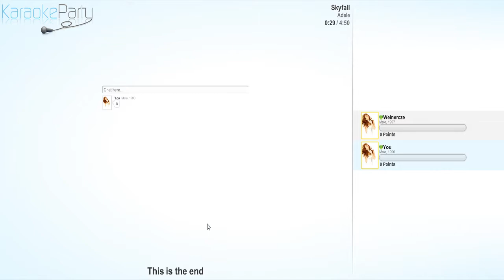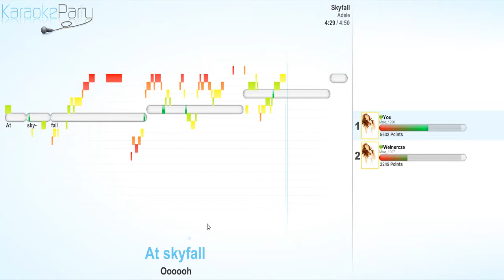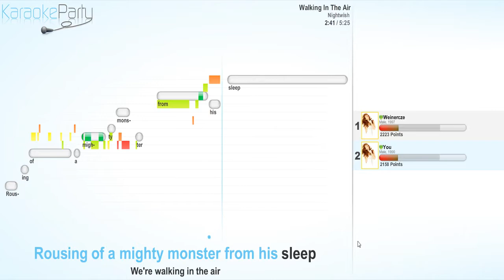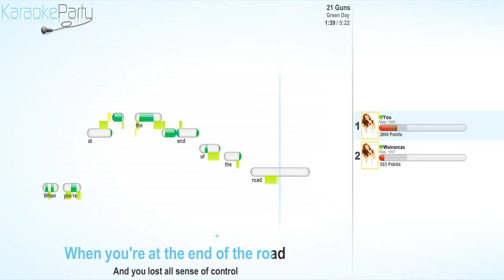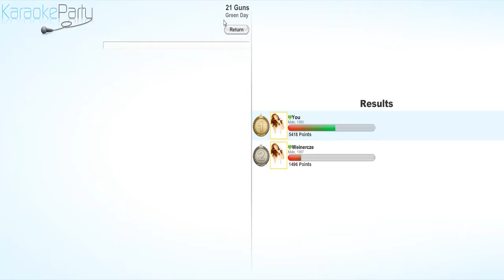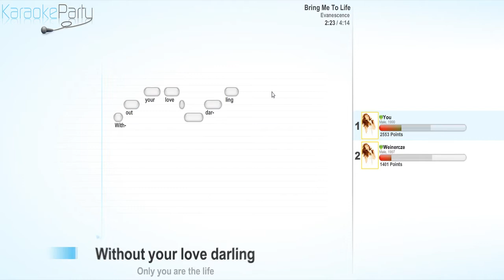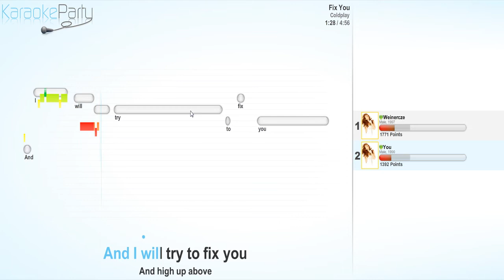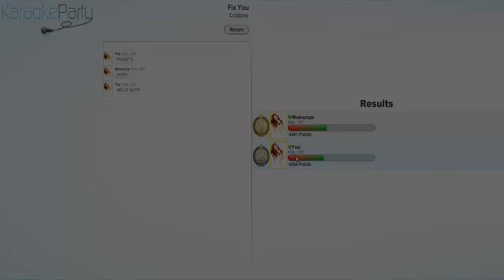Antiku & Section hrají - Karaoke Part 3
Přinášíme vám další díl z téhle "vtipné" série.
Dnes se podíváme na hrůzostrašný playlist Antika.